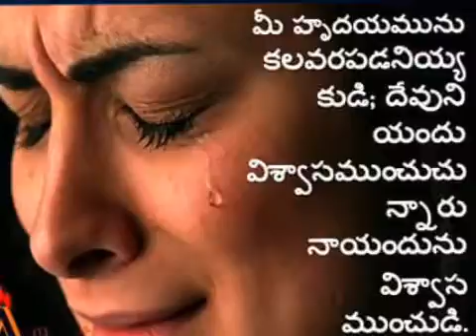Moral song MM.keeravani యేసయ్య యేసయ్య యెంత జాలి wonderful faithfully song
Singing by MM.Keeravani